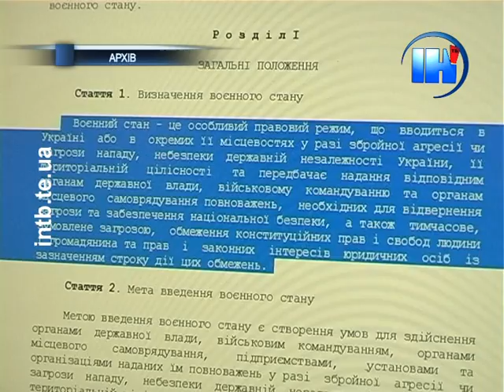Чи варто боятися воєнного стану?